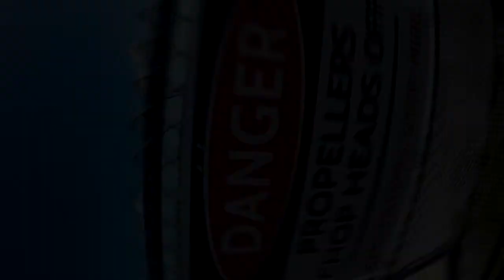Skydive Sebastian - Suzanne's Skydive!